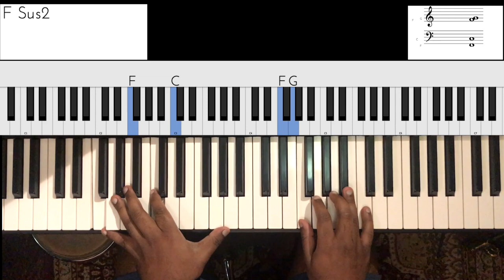Riff #1803 - Jason Zac